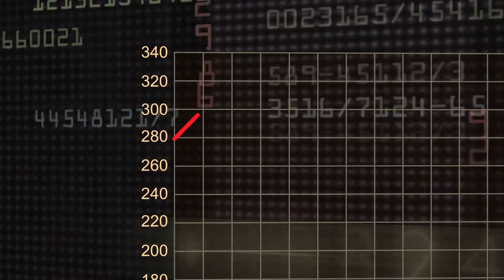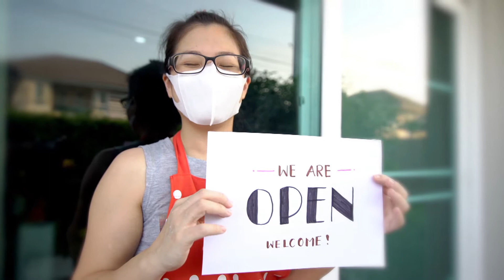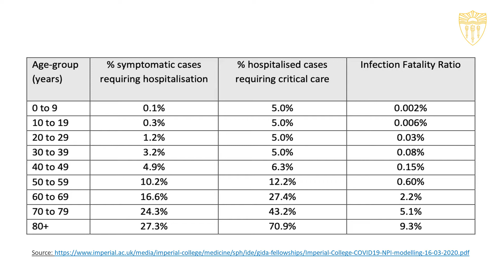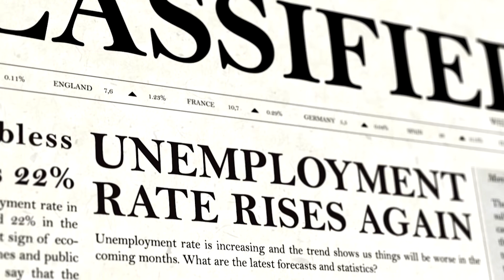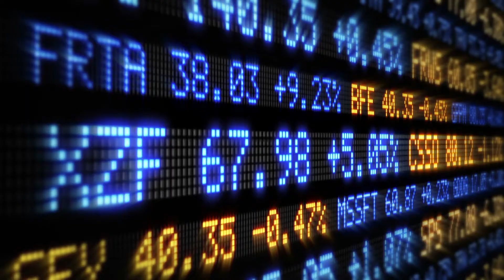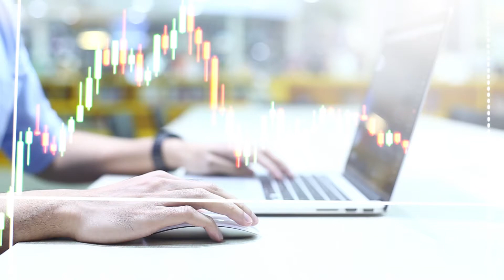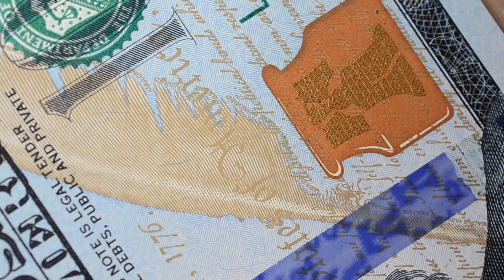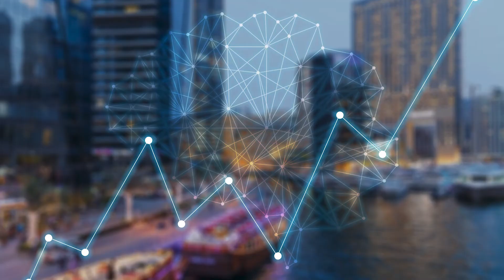The Macroeconomic Consequences of COVID-19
Finance and Business Economics faculty members Neha Bairoliya and Ayse Imrohoroglu present a "big picture" view of what COVID-19 will mean for economies around the world.